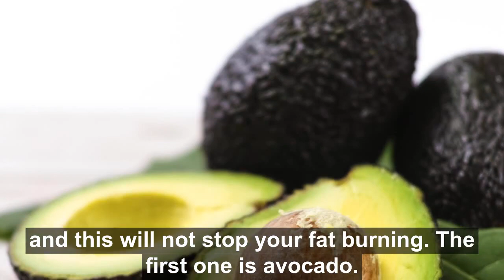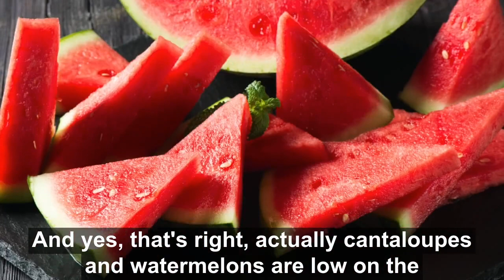7 Fruits that are Safe for a Keto Diet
Want to start losing weight and living healthy?

So this video is going to be about what fruits you can eat on a low carb or keto plan and still lose weight. And it is very important that you get this data as when your metabolism is slower due to age or you are really struggling with weight loss fruits can really stop your weight loss. So it is important that you have this data.

Fructose in itself can create insulin resistance, fatty liver and can spike your blood sugar even more then glucose. Glucose is sugar.

The thing is that 100 years ago many of the fruits that we know today were completely different. Im not even sure you would recognise some of them. The fruits have been cultivated in a way to become much much sweater and have much more sugar.

Also fructose gets only metabolised in the liver. Where as glucose can be handled in the whole body. So if you eat 10 grams of table sugar you get kicked out of fat burning until your body has handeld this and then you go back to burning your own fat and business as usual, but 10 grs of fructose can only be metabolised in the liver not in the whole body and therefore you dont go back to fat burning until your liver has handled all the 10 grams. So you see it logically kicks you out of fat burning for a lot longer than just normal sugar.

With that said there are fruits that you can eat and still get away with it. So here are some:

1. Avocado

2. Coconut

3. Lemon

4. Tomato

5. Strawberry, blueberry and raspberry

6. Pomegranate seeds

7. Star fruit

However I need to give you the data and then you need to see it for yourself if you can have these.

The things is that you lose weight because your insulin is low. And people who have very stubborn weight have problems with their insulin and the more trouble you have losing weight the stricter you have to bee with keeping your insulin low.

I cover this in more detail in my free webinar so if like this video you are going to love that webinar! So just check it out out in the youtube card or in the description box below.

So if you are doing well on your diet and you are losing weight and more importantly centimeters from your waist than you can probably have maybe a handful of berries once/twice a week. But if you do and your results stop than unfortunately there is a high chance they are because of the fruits kicking you out of fet burning or ketosis.

If you are really struggling with weight loss then you need to focus on cutting every carb that you can and making you fast longer and go onto one meal a day and fast as long as you can so your insulin can go really low and this WILL brake your weight loss plateau. But not all is lost once you reach your goal and you can reach it if you follow what I teach her and in the webinar then you can add these back in.

But at that time you can also add some other fruits that are also low on the glycemic index and glycemic load like cantaloupes and water melon. Cantaloupe is better than watermelon, and if you have small amounts it’ll probably be ok. Just keep in mind that you can overdo it really easily.

Younger people still with a fast metabolism can get away with cantaloupes and watermelon, but if you are higher in age and slower in metabolism and have already been struggling I really dont recommend these as they can stop your weight loss for weeks.

But on the plus side of life I share very delicious recipes on my facebook and instagram so if you want to get some other delicious foods that you can eat and still lose weight than fallow me there.

Music used in the end of the video:

Do well and keep insulin low and all will be fine!